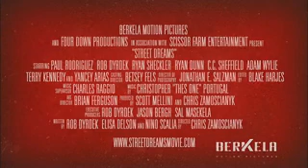Street Dreams movie Trailer [HD]